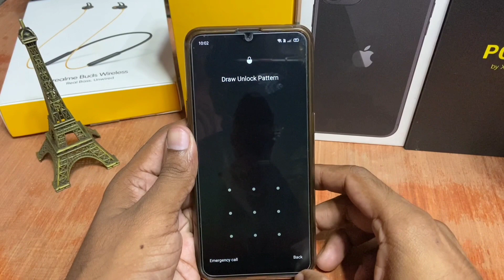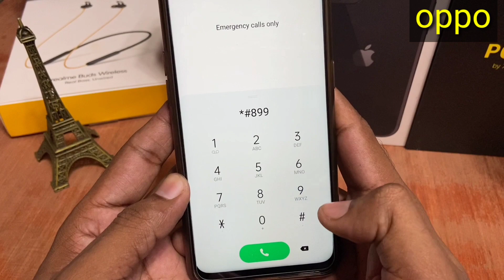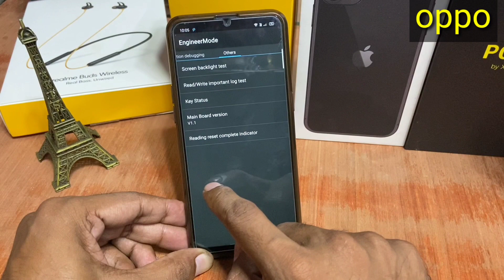Hard Reset Oppo all Model 2020 Remove Screen Lock Without Loss Data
all oppo  lock password pattern pin lock kaise tode